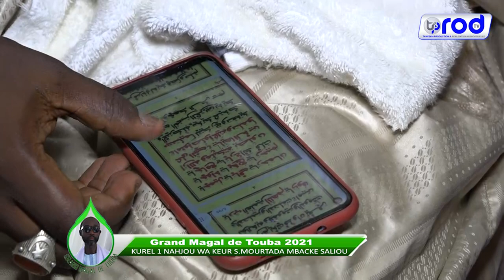18 SAFAR 2021 MAWAHIBOU KUREL 1 NAHJOU WA KEUR S MOURTADA MBACKE SALIOU